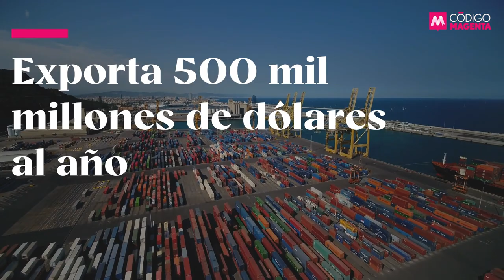México frente al Nearshoring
El ‘nearshoring’ está transformando a México en una potencia del comercio internacional. ☝

Eduardo Reyes Díaz-Leal, socio director de Bufete Internacional, le dijo a la revista Latitudex que el país tiene tres grandes fortalezas: un ecosistema de empresas competitivas, el T-MEC y la cercanía con EstadosUnidos.